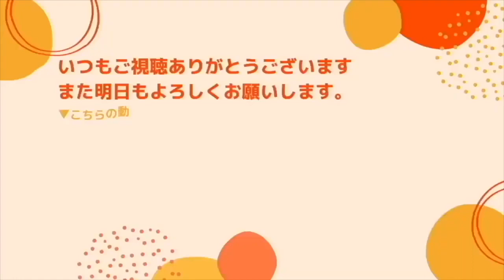頼れる人も誰もいないし、●にたい気持ちでいっぱいです【早稲田メンタルクリニック 切り抜き 精神科医 益田裕介】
●にたい気持ちが強く、頼れる人もいません。
昨日外来の診察日でしたが、自分の気持ちをうまく主治医に伝えることはできませんでした。

「昨日もらった薬を全部飲んでしまえば●ねるのかな」と考えてしまいます。
どうすればいいのでしょうか。

▼自己紹介
益田裕介